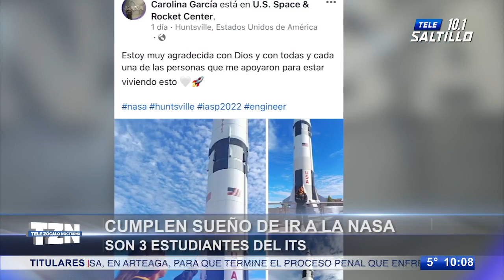Tres estudiantes del ITS cumplen sueño de viajar a la NASA